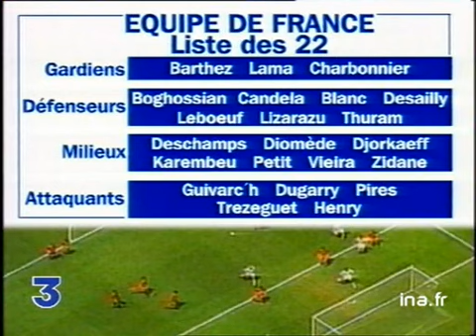La sélection d'Aimé Jacquet pour l'équipe de France 98 | Archive INA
23 mai 1998
 Coupe du monde de football : L'entraîneur de l'équipe de France, Aimé JACQUET, a communiqué dans une conférence de presse à Clairefontaine, la liste des 22 joueurs qui composeront l'équipe pour la Coupe du Monde. Extraits de la conférence de presse et réactions de trois joueurs sélectionnés, Bixente LIZARAZU, Vincent CANDELA et Youri DJORKAEFF. Images d'archive INA